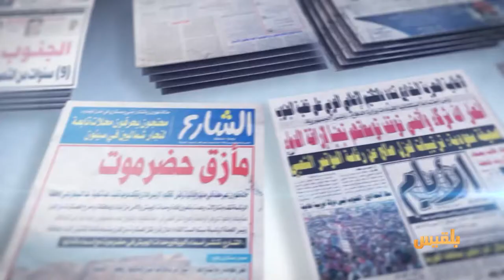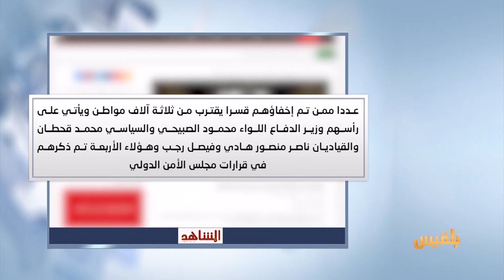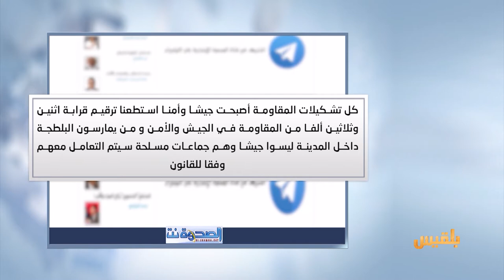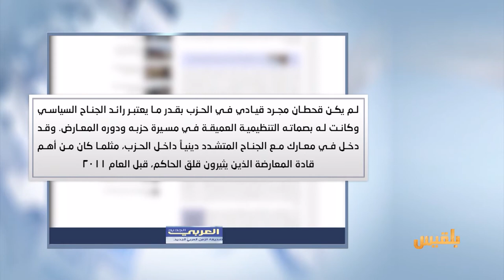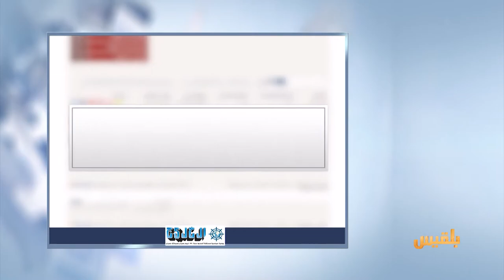كشك الصحافة | 8 - 4 - 2017 | تقديم : سالم باحمران